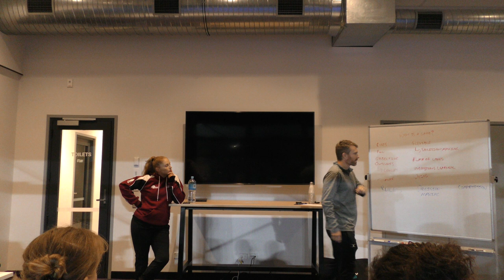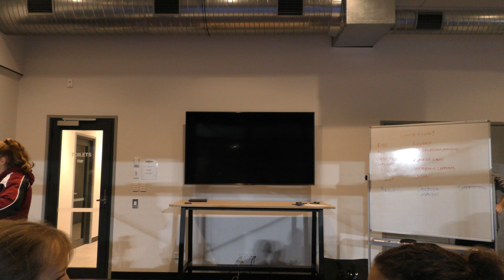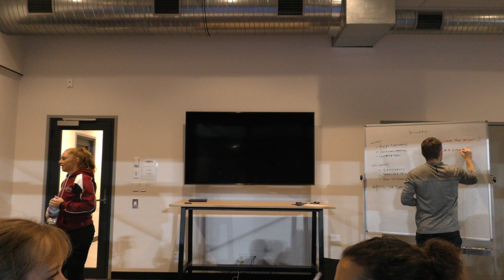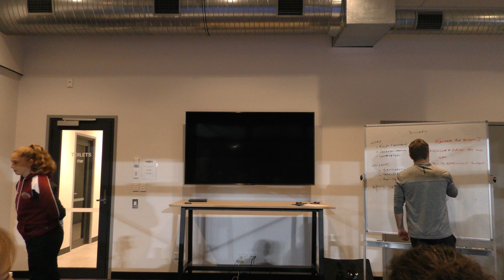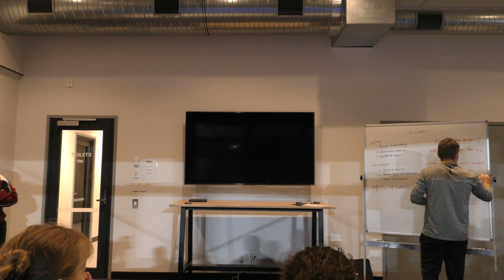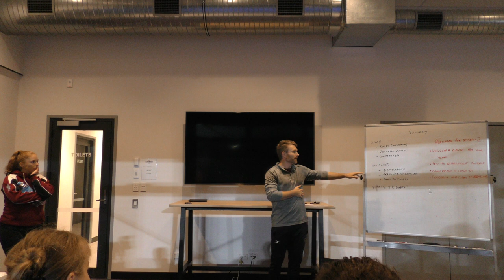Coach Development Series - Coach Development Series Session 1 Wrap up